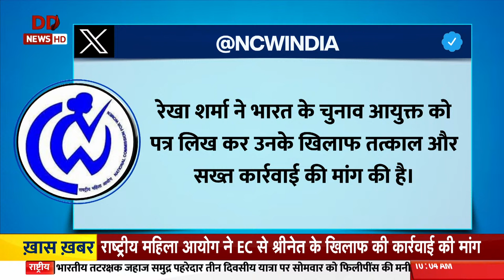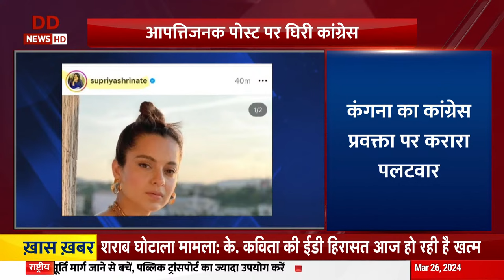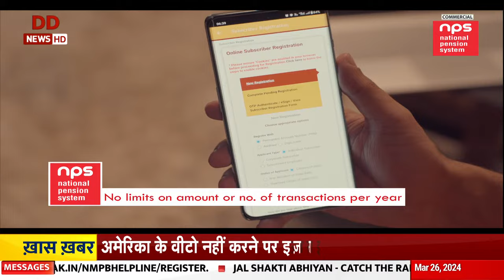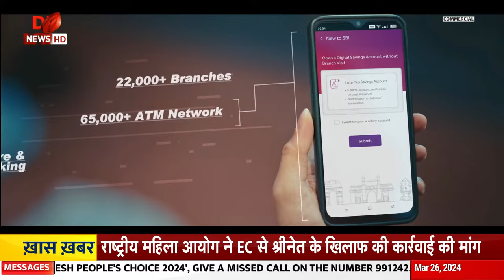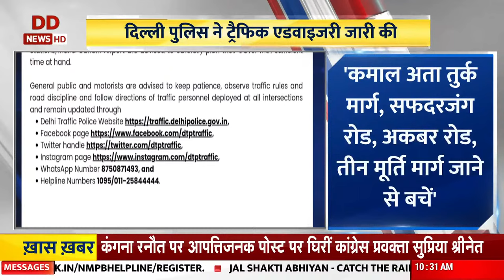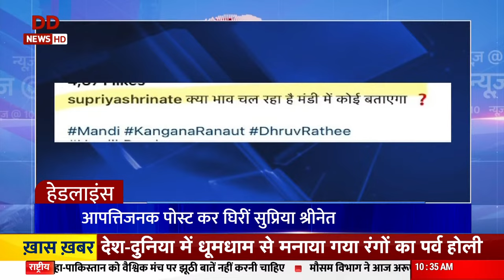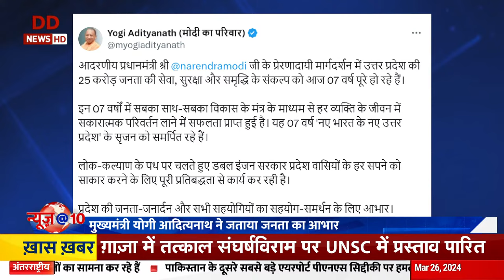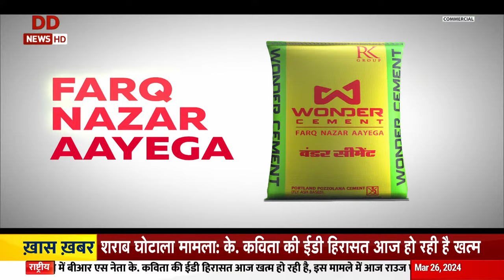ग़ाज़ा में तुरंत युद्धविराम का प्रस्ताव UNSC में पारित व विस्तार से अन्य अहम समाचार | News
🔍इजराइल-हमास में साढ़े 5 महीने से जारी जंग के बीच गाजा में रमजान को देखते हुए तुरंत युद्धविराम के लिए सोमवार को संयुक्त राष्ट्र सुरक्षा परिषद यानी UNSC में प्रस्ताव पारित हो गया है। बैठक के दौरान 15 में से 14 सदस्यों ने प्रस्ताव के पक्ष में मतदान किया, जबकि अमेरिका ने वोटिंग ने से दूरी बनाई।